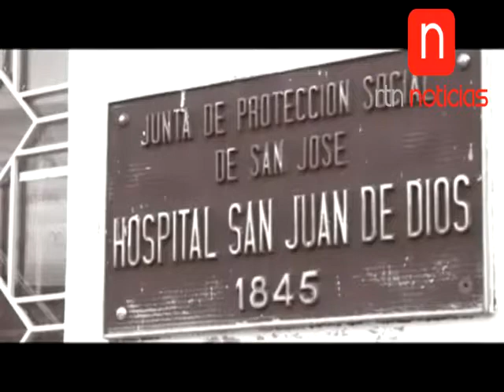Reportaje 1 ¨Del veneno al antídoto¨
Suero Antiofídico